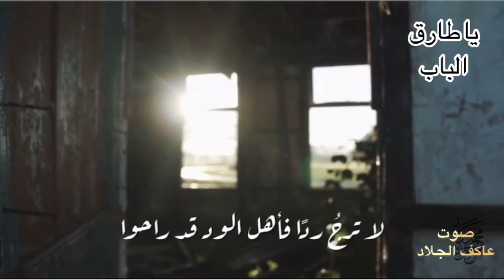* يا طارق الباب رفقا حيت تطرقه * بصوت عاكف-الجلاد